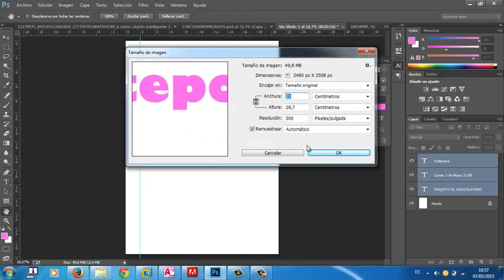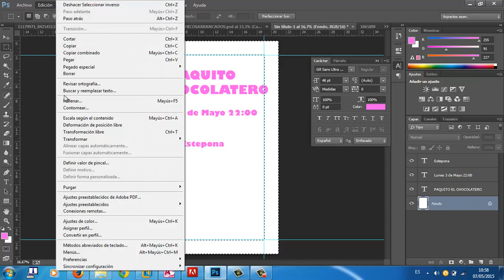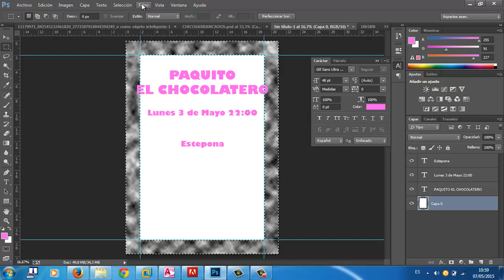Photoshop Guias Academia Usero Estepona